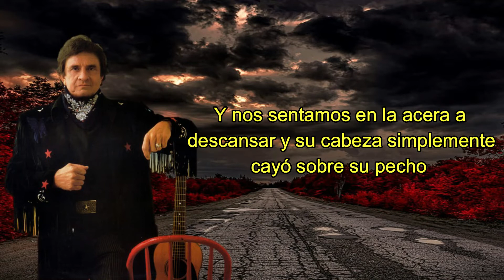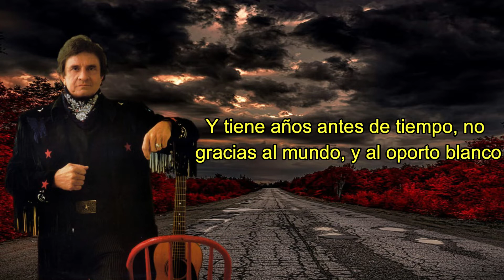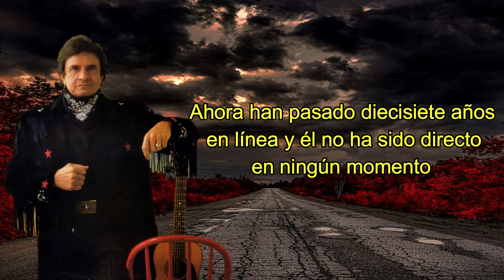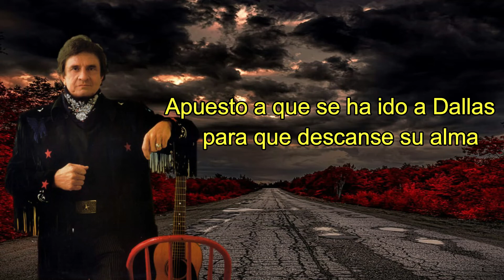JOHNNY CASH - LET HIM ROLL (SUBTITULADO EN ESPAÑOL)